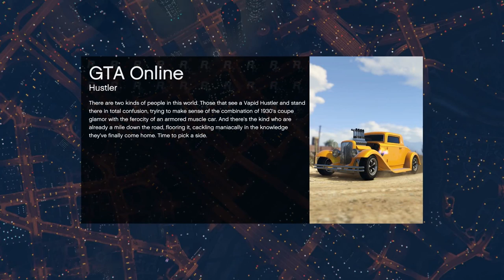Flying Issies: Win On Sunday!!! Let's Play GTA5 Online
In this video I answer the question: Can a small, under-powered car based on a British Classic survive in a Stunt Race environment?

You decide.